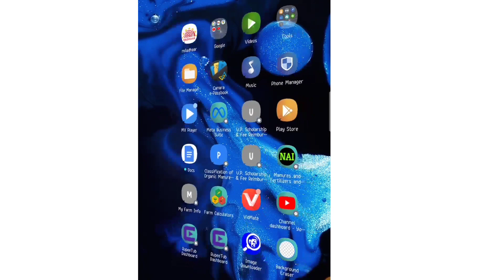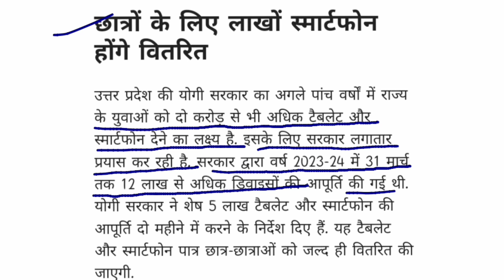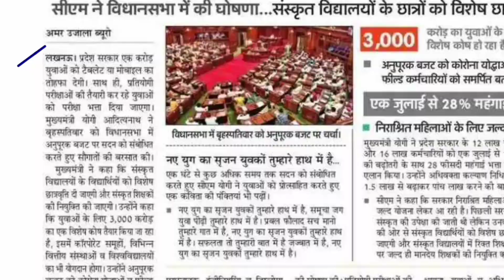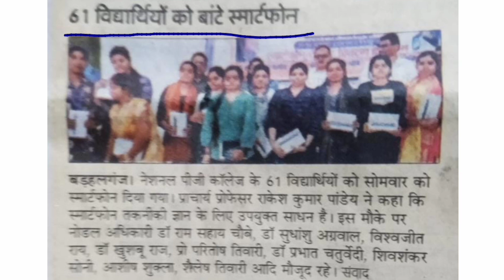free smart phone kab tak milega 2023 me | Up free Smart phone Yojana News Today | Up Tablets scheame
खत्म हुआ इंतजार पुन: वितरण होने लगा Smart phone & Tablets || Up free Smart phone Yojana News Today || up tablets & Smartphone latest news 2023 || इस Date से सभी  विद्यालयों मे मिलेेंगे Smart phone || Smart phone & Tablets Distribution date fix || Target education 2.0 ||

up free smartphone yojana latest news today,
up free laptop yojana 2022 registration kaise kare,
up free tablets yojana 2023 latest news today,
up free mobile vitran kab se hoga,
smart phone kab se milna suru hoga 2023 me

01. Dosto Maine is video me खत्म हुआ इंतजार पुन: वितरण होने लगा Smart phone & Tablets || Up free Smart phone Yojana News Today || up tablets & Smartphone latest news 2023 || इस Date से सभी  विद्यालयों मे मिलेेंगे Smart phone || Smart phone & Tablets Distribution date fix || Target education 2.0 ||

👉this video's main purpose is increase knowledge of all students.

YouTube.com/targeteducationwithdineshverma

# study with Target Education with Dinesh
 Verma YouTube channel आप की सफलता में आप के साथ।

-: Youe Querries / Serches on Youtube :

up free smartphone yojana 2021 latest news today, up free smartphone yojana 2023 latest news today, up free smartphone yojana, up free smartphone yojana 2022, up free smartphone yojana 2022 list kaise dekhe, up free

. HASG TAG .

.I will try my best for you.

👉For Any Querry Contect me. 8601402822